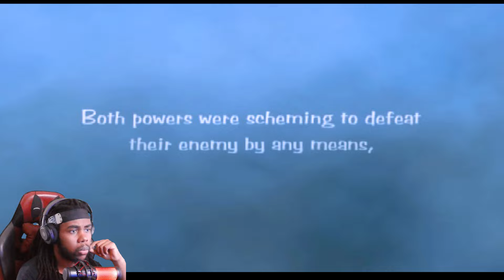This Ninja Game Is Actually AMAZING!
Today we are back with a RANDOM Ninja Game! This time around, We'll be playing Red Ninja: End Of Honor!

Red Ninja: End Of Honor

Red Ninja: End of Honor, known in Japan as Red Ninja: Kekka no Mai, is a 2005 Ninja Game for the PlayStation 2 and Xbox platforms, created in a collaboration between the game developer Tranji Studios and the film writer Shinsuke Sato. It was published by Vivendi Universal Games.

This channel consists of Gaming Let's Plays, Random Shenanigans, Reactions & More! I'll play pretty much ANYTHING! Especially if it's FUN! Hopefully I can make ya laugh!